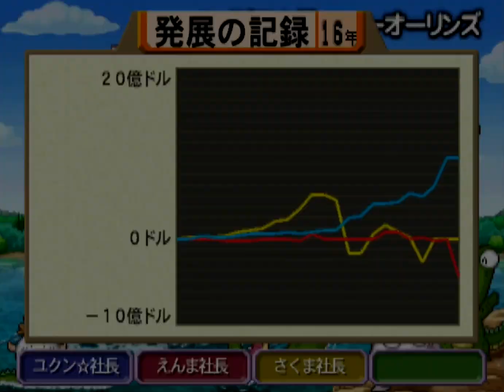桃鉄USA②#16 月面のボンビーは回【桃太郎電鉄USA】コロラドスプリングスと人類のあらたなるフロンティア（未開拓地）！月面基地他が目的地 PlayStation2 鉄道BGM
スゴロク型ボードゲーム 桃太郎電鉄USA（PlayStation 2/ハドソン）のプレイ動画です

2021年12月2日『桃太郎電鉄 ～昭和 平成 令和も定番！～』アップデートにて、「桃鉄GP2021冬ももクロ×サンタ杯　ももクロがサンタを連れてやってくる！」がスタート。コラボを記念した特別PVを公開！↓